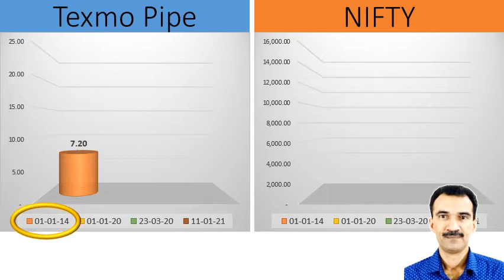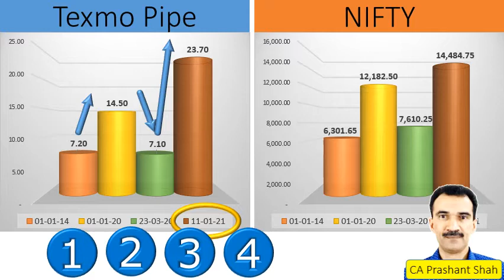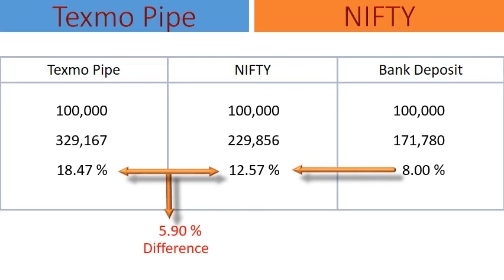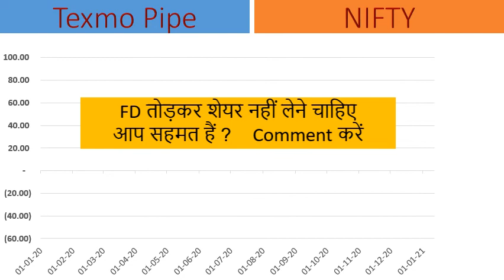Texmo Pipe Share Analysis